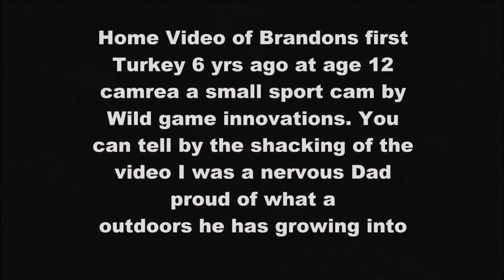Turkey hunting 2017 silent gobbler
After 3 weekends of hunting it all came together on last weekend of season. He shock gobble 1 time we set up on him made a view calls he never made a sound and came in silent and Brandon made the shot with the old double barrel Mossberg Maverick.
Follow us Instagram @TrackemKY